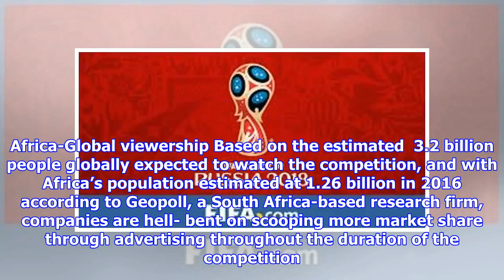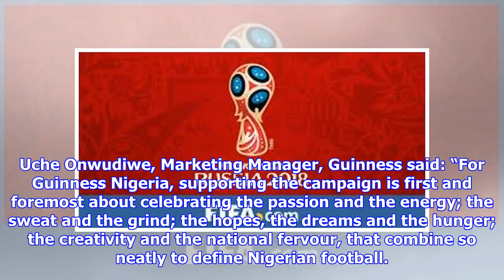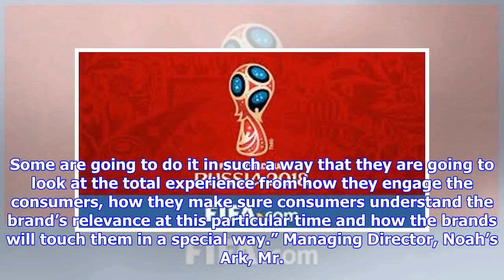Brands leverage World Cup for visibility, patronage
Stories by Princewill Ekwujuru VARIOUS Nigerian brands are locked in fierce supremacy battle for more market share and visibility leveraging on the opportunity provided by the 2018 FIFA World Cup holding in Russia from tomorrow to July 15th. This is reflected in the creative marketing campaigns and product rebranding by producers, Stadium tours and branding, aimed at extending reach ahead of the competition. Russia-2018-World-Cup Among other things, the producers are adopting and unveiling some players participating in the World Cup as brand ambassadors. Given  the global focus on this sporting event, many official sponsors (companies) attempt to capture the attention of consumers. The companies do this through the help of deeper internet penetration and increasing level of television viewership and Smartphones. They have also deployed the digital marketing (online) campaign strategy to reach targeted audience during the competition. Africa-Global viewership Based on the estimated  3.2...